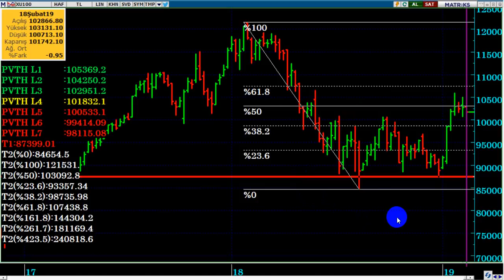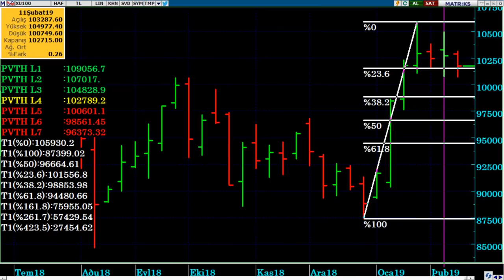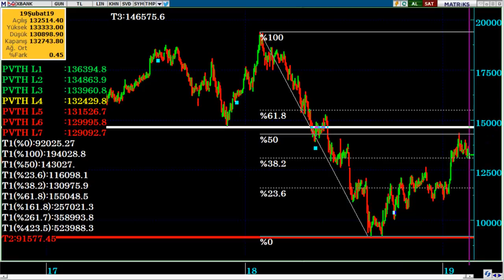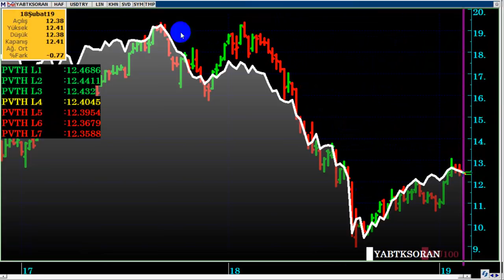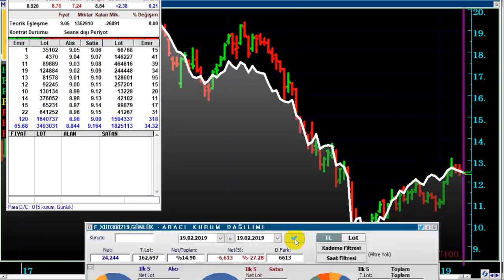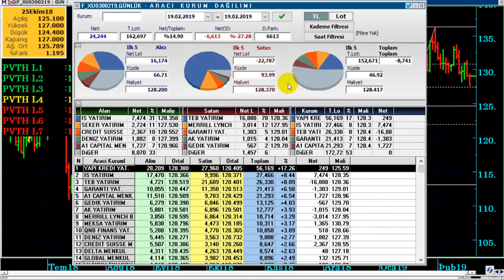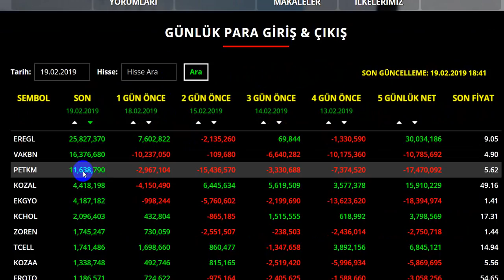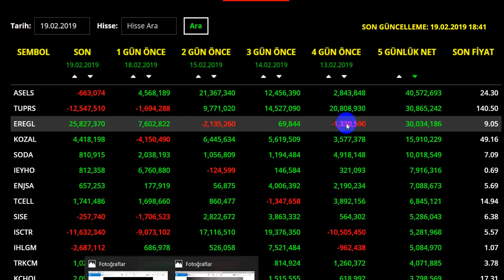BORSADA YABANCI TAKAS ORANI & VİOP ANALİZİ 20.02.2019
Yabancılar borsada satışa geçti mi...?
Borsa ve VİOP 20 Şubat Günlük Analiz
YASAL UYARI

Yabancı takas oranı nedir,
BİST100 Günlük Yorum,
Yabancı payı artıyor mu,
Yabancı payı artan hisseler,
Yabancı payı azalan hisseler,
Yabancı hangi hisseleri alıyor,
Borsa ne kadar yükselir,
Borsa daha yükselir mi,
viop endeks yorum,
viop30 analiz,
viop endeks beklenti,
viop günlük bülten,
Borsa ralli bitti mi,
Endeks yükseliş devam eder mi,
Endeks borsa ne kadar yükselir,
Yabancılar hangi hisseleri sattılar,
Para kazanma yöntem,
Parite,
Petrol,
Piyasa beklenti,
Piyasa bugün,
Piyasa haberleri,
Usdjpy analiz,
Usdtry yorum, usdtry analiz,
Altın,
Borsa,